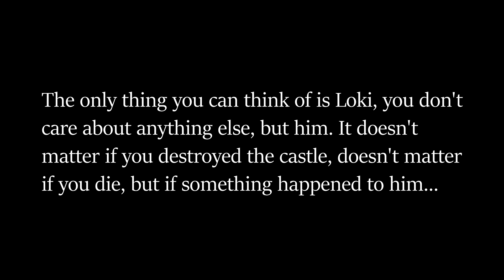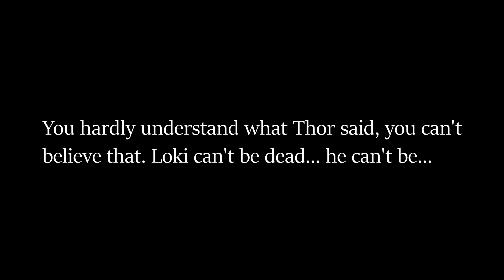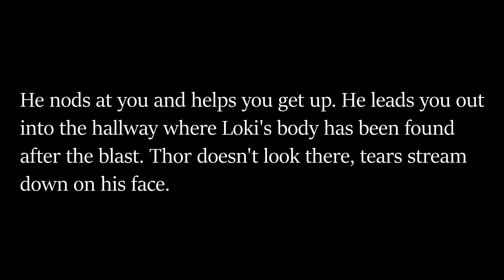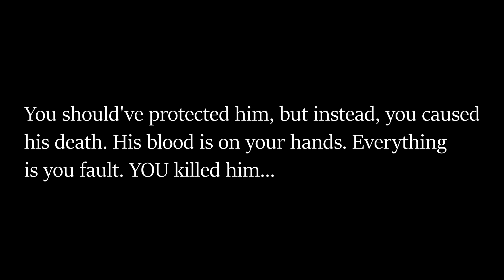Pain - Loki POV ♥ (S2 P6)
Hello darlings ♥

I'm sorry for the long wait, but I'm back with another Loki POV ♥

But I want to say thanks for your love and support ♥ It means the world to me ♥

Follow and like on Facebook and let the community grow!

If you know someone who loves Loki, share my channel with them - let the community grows ♥